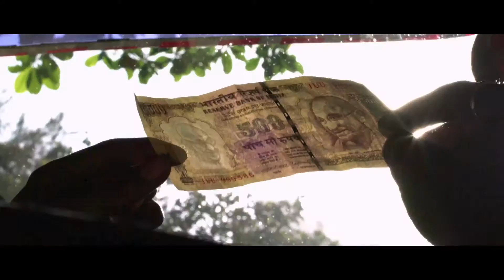Amazon Parakh Purush